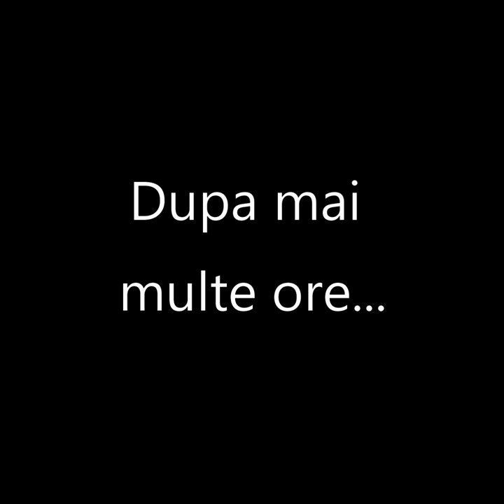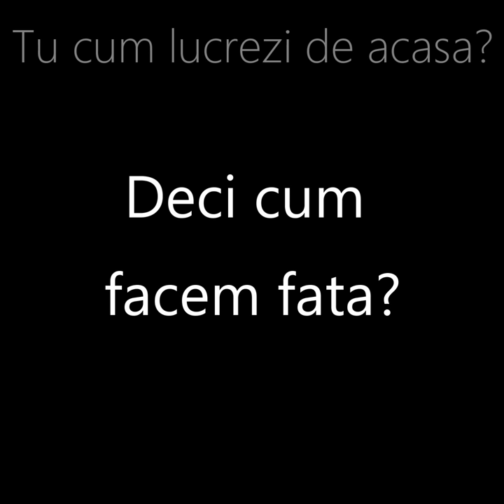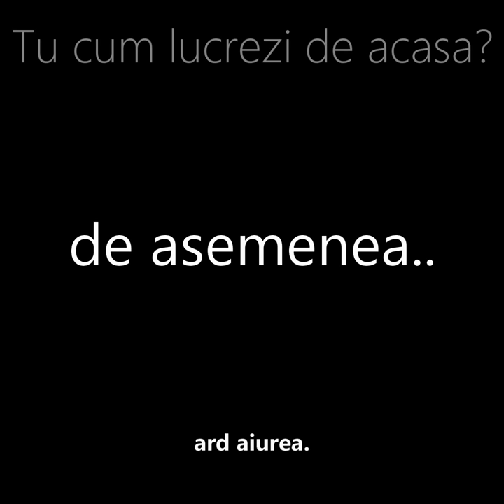Job Vlog #5 - Cum lucrezi de acasa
Tu cum te adaptezi la noua situatie si cum te organizezi? Cum arata acum rutina ta? Hai sa continuam discutia pe noul site in verisune beta.  Discutam deschis si transparent despre work culture in general, dar si despre impactul work from home la nivel personal.

Feel free sa impartasesti comunitatii experientele tale, finding-uri interesante sau chiar poza cu noul tau “birou”.